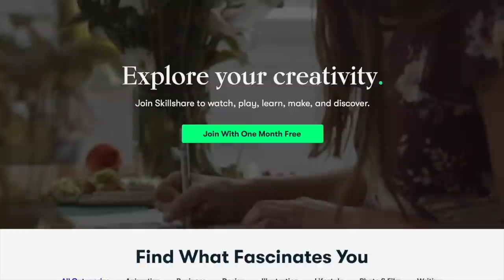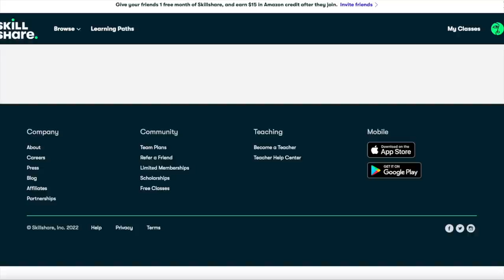LAUNDRY ROOM REMODEL PART 2 | Making Progress on our DIY Home Projects on a Budget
Welcome back!!! I hope you are all caught up on the first episode of my Laundry Room Remodel Series!
Part 1 was Demo Day, and in todays video, Part 2  we are ripping floors out, finish building the upper cabinets, testing paint colors and trying new things for the first time!!! (testing a hopper gun and adding texture!)
We are certainty making progress on this DIY Home Project!

AMAZON WISH LIST